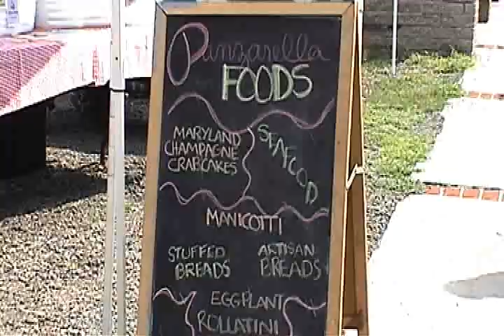Ellenville Farmers' Market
Ellenville Farmers Market is located at the corner of Market and Center Streets. In the heart of Ellenville, N.Y., we are the gateway to the Rondout Valley on the foothills of the Shawangunk Mountains. Music, special events and fresh, local produce grown by some of our valley's finest family farms make the Ellenville Farmers Market a welcoming, community experience for all to enjoy. Specialty foods from Panzarella's, berries and heirloom tomatoes from Rondout Organics, Saunderskill's famous cookies and corn, and squash and eggplants from Burd's are just some of the things you can buy in season, along with fresh baked goods from our own Cohen's Bakery. Come to the Ellenville Farmers Market and fill your heart while you pack your shopping bag with our valley's finest and freshest picks of the week.